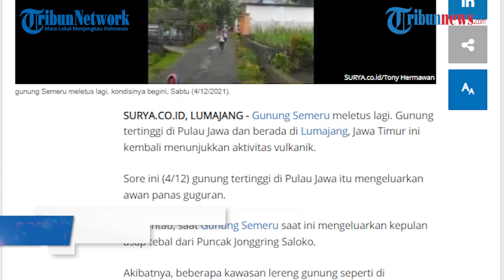BREAKING NEWS: Gunung Semeru di Lumajang Meletus Keluarkan Awan Panas Hitam, Warga Lari Berhamburan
TRIBUN-VIDEO.COM - Gunung Semeru yang ada di Lumajang, Jawa Timure kembali meletus sore ini (4/12/2021).

Dari video yang beredar, gunung tertinggi di Pulau Jawa itu mengeluarkan awan panas guguran.

Warga di kedua kecamatan pun diminta untuk mengungsi.

Terpantau, Gunung Semeru saat ini mengeluarkan kepulan asap tebal dari Puncak Jonggring Saloko.

Akibatnya, beberapa kawasan lereng gunung seperti di Kecamatan Pronojiwo dan Candipuro terkena hujan abu.

Kepala Desa Sumbermujur, Syafii mengatakan, warga dari dua kecamatan itu pun diminta untuk mengungsi.

Sementara itu, menurut pantauan memang peningkatan aktivitas ini terjadi sejak semalam.

Beberapa kali guguran lava turun mengarah ke jalur lahar, di Desa Curah Kobokan, Kecamatan Pronojiwo.

Dalam waktu 24 jam terakhir Gunung Semeru mengalami 54 kali letusan atau erupsi dengan amplitudo 11-12 mm dengan durasi 85-130 detik.

Dalam waktu yang hampir bersamaan terpantau dua kali guguran lava pijar dengan jarak luncur 500-800 meter, yang berada di bawah kawah kurang lebih 500 meter.

Giri penduduk setempat mengatakan, mulanya terlihat guguran lava pijar mulai Jum'at sore (3/12) sejak pukul 18.00 WIB, dengan jarak luncur 1 kilometer lebih dibarengi beberapa kali suara gemuruh.

"Ya sebenarnya takut mas, takut kayak tahun lalu. Semeru dari tadi malam terlihat jelas bisa dilihat dengan kasat mata dan beberapa kali terdengar suara gemuruh." ungkap Giri.

(Tribun-Video.com/Surya.co.id)

Artikel ini telah tayang di Surya.co.id dengan judul BREAKINg NEWS - Gunung Semeru Meletus Lagi Sore Ini, Warga Diminta Mengungsi, Begini Kondisinya,

Penulis: Tony Hermawan | Editor: Iksan Fauzi